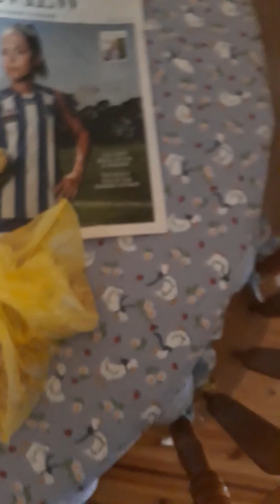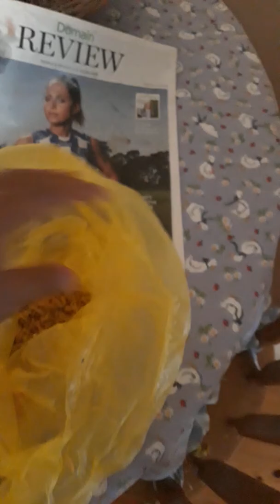كيف تحافظ على النعمه من الزوال في ملبورن